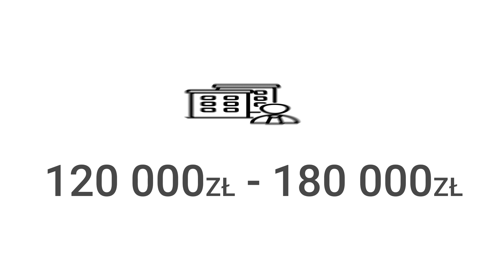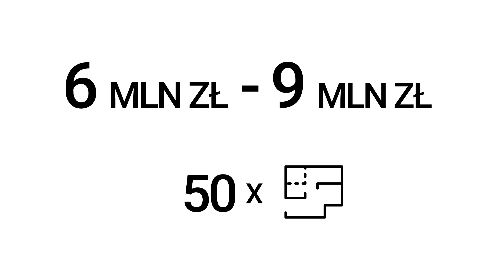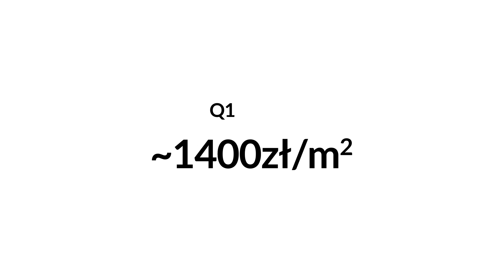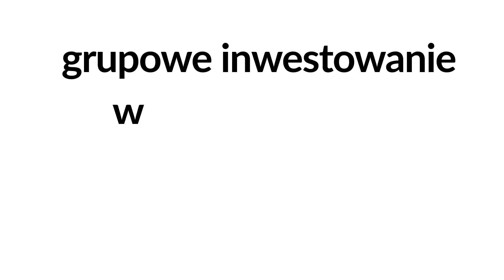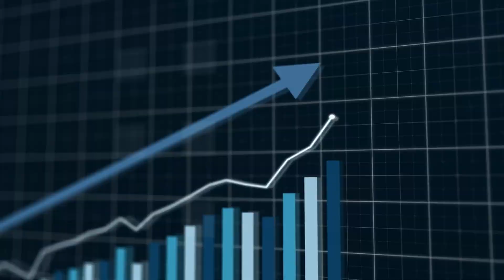ILE ZARABIAJĄ NA NAS DEWELOPERZY?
Mieszkanie jest bezsprzecznie artykułem pierwszej potrzeby jak chleb czy woda, jednak wielu Polaków wciąż na nie nie stać. Co więcej, zakup nieruchomości dla większości z nas staje się jeszcze bardziej niemożliwy, bo ceny mieszkań rosną znacznie szybciej od naszych wynagrodzeń. Przez ostatnie 2 lata nieruchomości zdrożały aż o jedną czwartą!
Ile w tej całej sytuacji zarabiają deweloperzy? Czy jest to sprawiedliwy podział? Oceńcie sami.

Scenariusz: Paweł Svinarski i Maciek Michalczyk
Reżyseria: Paweł Svinarski
Zdjęcia: Filip Bany
Montaż: Piotr Janiszewski
Miniaturka: Paweł Svinarski i Dawid Borowski